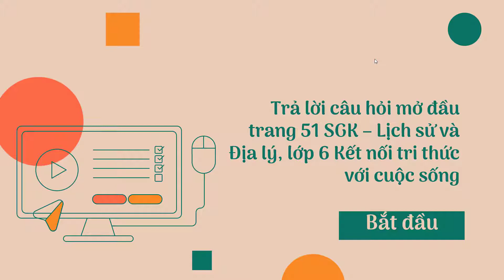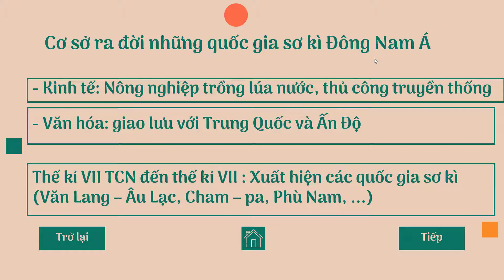Giải câu hỏi mở đầu trang 51 SGK Lịch sử 6 Kết nối tri thức với cuộc sống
Giải  câu hỏi mở đầu trang 51 SGK Lịch sử 6 Kết nối tri thức với cuộc sống với lời giải chi tiết, ngắn gọn nhất sẽ giúp các em nắm bắt các kiến thức cơ bản và nâng cao một cách nhanh nhất